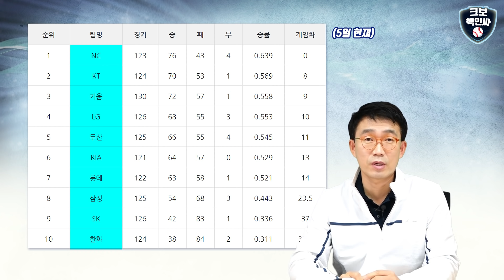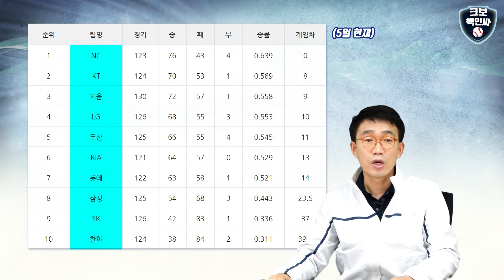"이 선수가 갑자기 툭"...'막내 반란' NC, KT, 키움이 꼽은 '예상 외 활약' 주전 1명